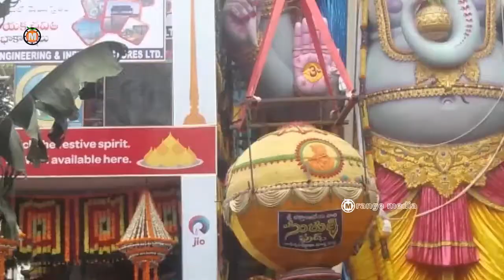Khairatabad And Balapur Ganesh Laddu"s Gave Huge Amount Of Auction